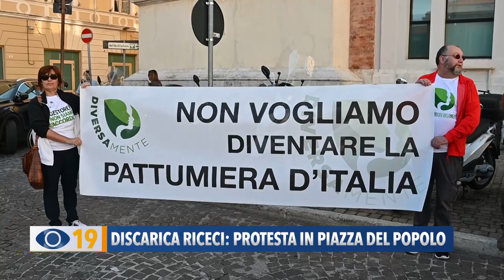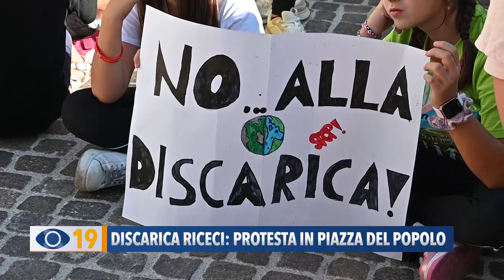Discarica Riceci: protesta in piazza del Popolo a Pesaro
Cittadini e associazioni scendono in Piazza a Pesaro: sabato scorso la manifestazione per dire “no” alla costruzione della maxi discarica a Riceci.